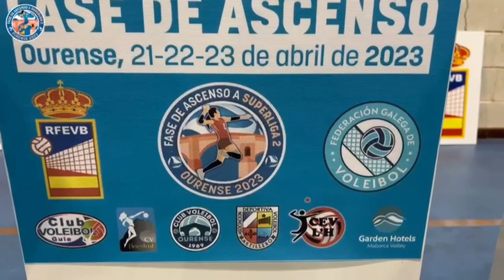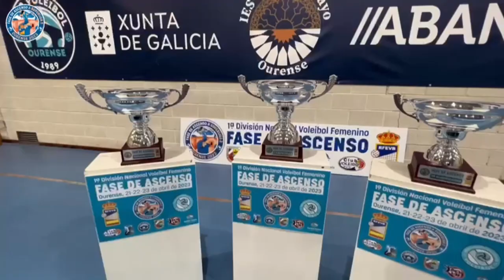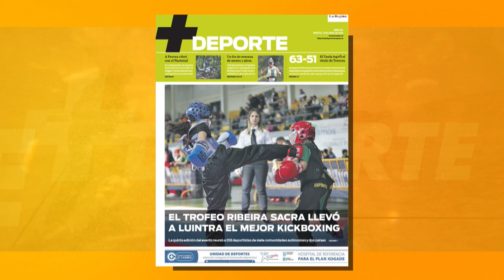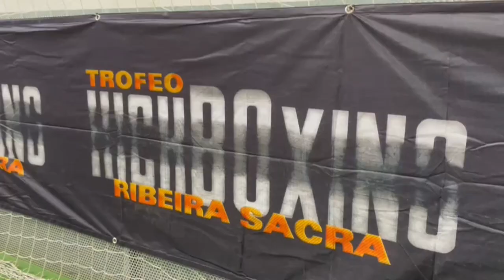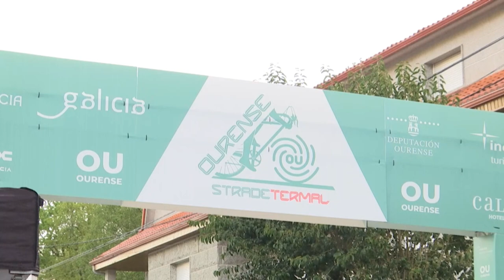+DEPORTE SEMANAL 18 04 23